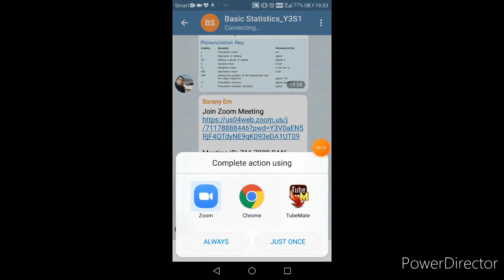របៀប​លាក់ឈ្មោះក្នុង Zoom Meeting 📱 How to hide your participant on Zoom Meeting📱| Pisey Official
សូមអរគុណ​សម្រាប់​ការទស្សនា Videos របស់ខ្ញុំបាទ🙏